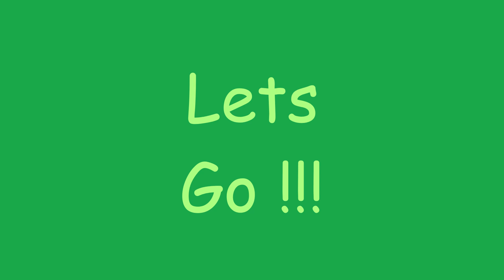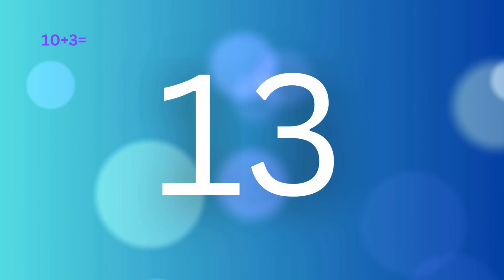Add Numbers 9 and 10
Want to learn how to add numbers? This fun and easy math lesson will teach young children the basics of addition step by step! 🎉 this video will help them understand how to add numbers using flashcards. please share this with children that are  age appropriate and will  benefit from watching.